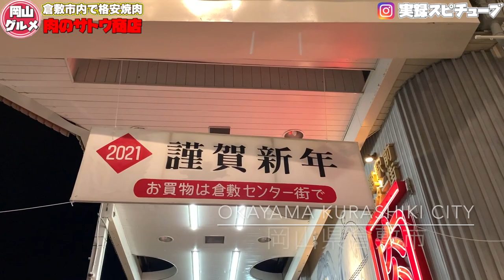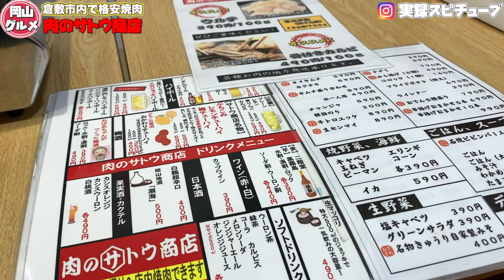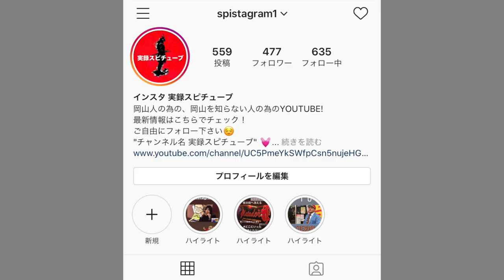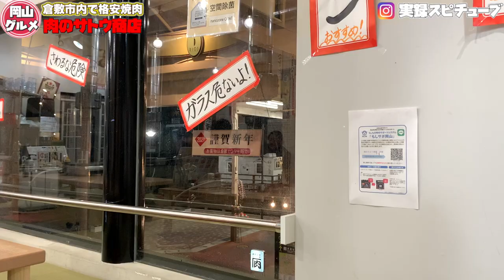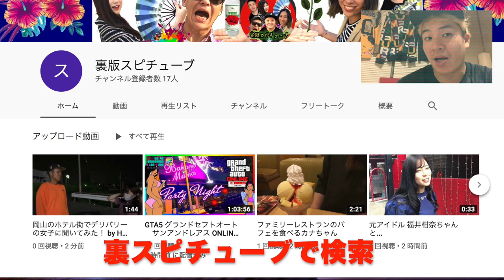岡山グルメ【肉のサトウ商店】駅前で一番激安焼肉！ 店内飲食OK《ぼっち飯》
10:00～22:30（L.O.22:00）
肉のお持ち帰り販売は10時～　店内飲食は11時～　となっております。

〒710-0055 岡山県倉敷市阿知2-3-16